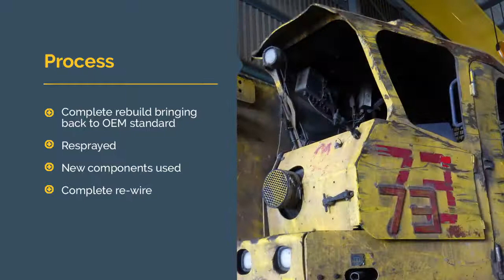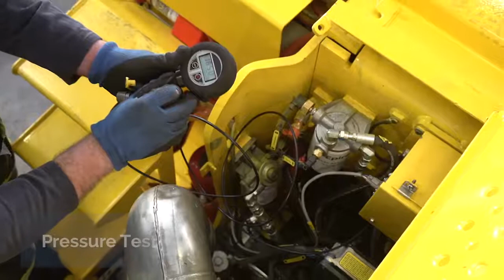Epiroc South Africa: Rebuilding a Minetruck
A short video highlighting a rebuild of an Epiroc Mine Truck in our main workshops, in Jet Park, Boksburg.